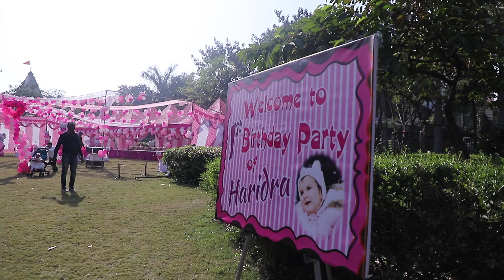Cinematic Birthday Teaser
Cinematic Teaser Birthday Party by Wow Photography. Contact @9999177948, 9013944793

Decoration, Photography, Catering, Tenting(full event) organised by WoW Party Organisers.